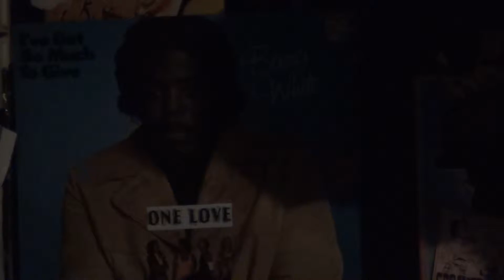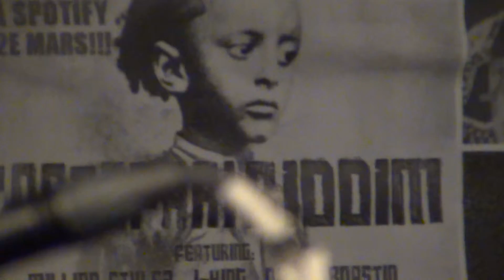ELIN BERGMAN "Gasoline Dream" (Live @ Pet Sounds Bar, April 14 2015)